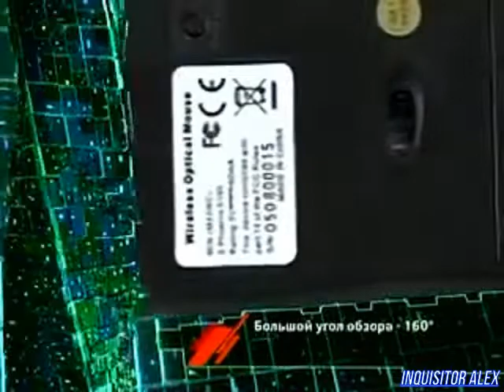08 - Cyber Sport (ТК "7ТВ", 2007 год) 480p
08 - Cyber Sport (ТК "7ТВ", 2007 год) 480p

Новости Киберспорта:
- В США задержали гражданку Австралии в попытке похищения несовершеннолетнего американца;
- Совсем скоро состоится несколько крупнейших киберспортивных турниров;
-  Скоро стартует новый режим для FIFA 08, который изменит киберспорт;
- Голландская команда DigitalMind и германская Mushkin обвинили шведскую организацию в некомпетентном и нечестном судействе.

Школа Виртуального спорта:
- Сравнение двух стволов: АК-47 и Colt M4A1 в Counter-Strike: Source

Новейшие киберспортивные девайсы:
- OCTechnologies OCT-109;
- Defender S Phoenix 5195;
- Club 3D 8600GT Overclock;
- Genius MaxFire Blaze2.

Турнир:
- Матч между ForZe (Москва) - Cyber (Иванова)
Карта: de_nuke
Итоговый счет: ...
Над передачей работали:

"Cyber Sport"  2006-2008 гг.